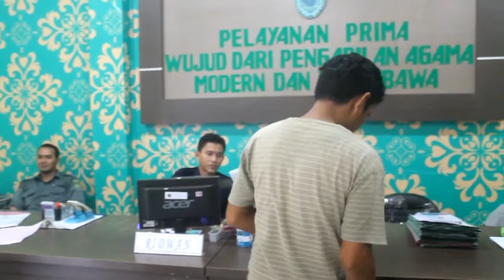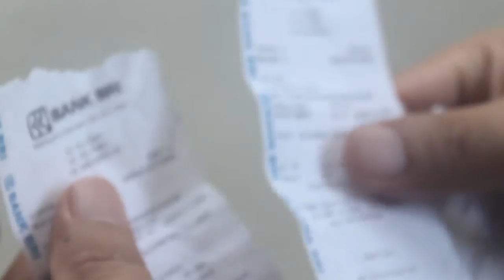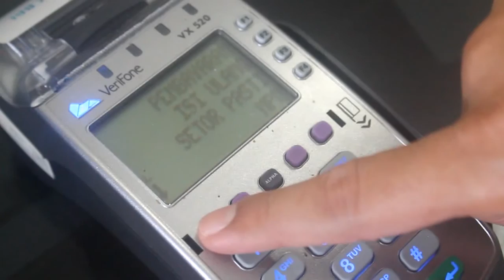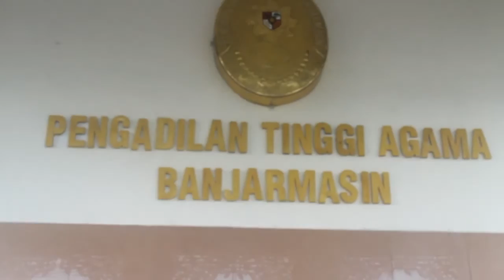Peresmian Layanan EDC BRILINK Pengadilan Agama Pelaihari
Ketua Pengadilan Tinggi Agama Banjarmasin telah meresmikan layanan transaksi biaya berperkara menggunakan mesin EDC BRILINK pada hari Jumat sore tanggal 15 Januari 2016 bertempat di Ruang Sidang Utama Pengadilan Agama Pelaihari.